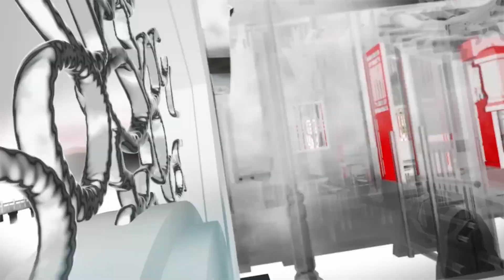闞麗君主講：杜牧《山行》粵語｜唐詩線上課程「傳承・詩詞伴我行」（2024-01-10）